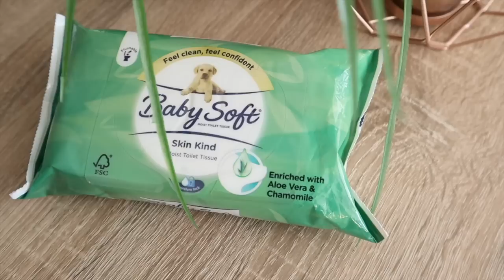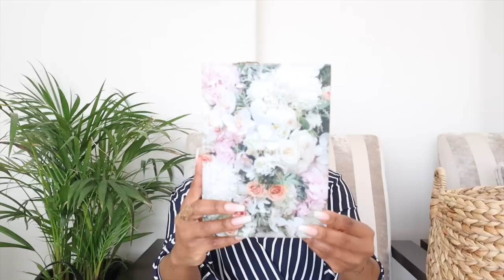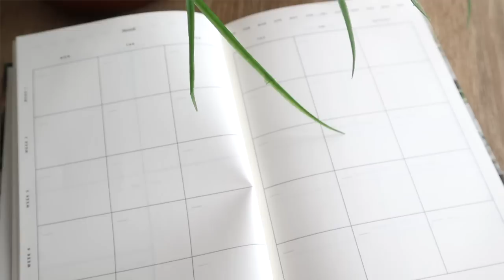GET THIS STUFF! MY CURRENT FAVES!! | MAKEUP, SWEET TREATS, PERFUME, SHADES & MORE!!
Hey Loves!!

Decided to do an updated Current FAVES, and I'm rather hyped up on something in this video, LOL. I don't know what it is so please, leave it LOL.

xoxo
JK

JK.

Hi!

K.